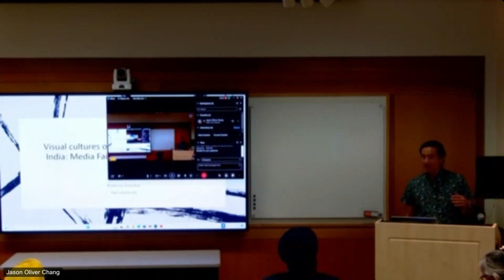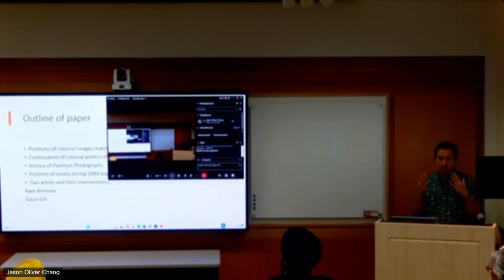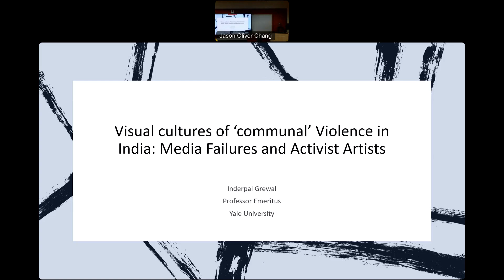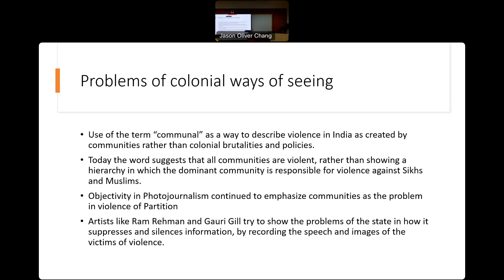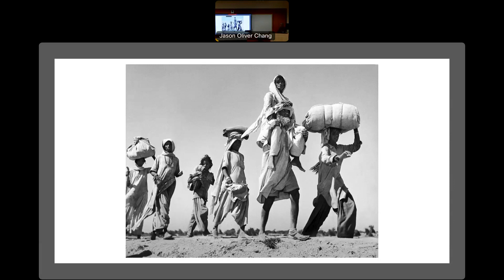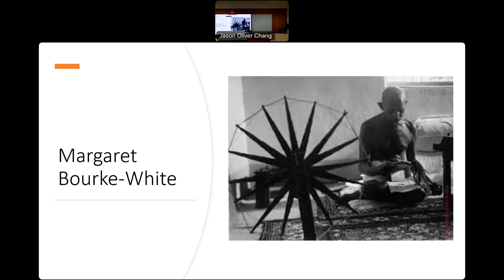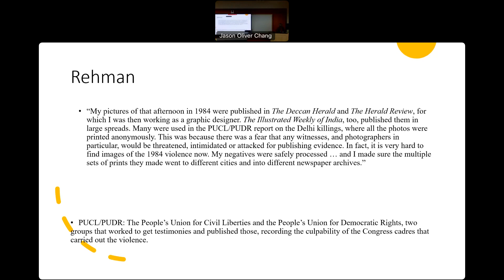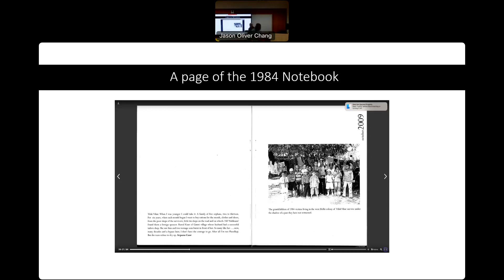(5/5) Sikh Studies Week - Visual Cultures of ‘Communal’ Violence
Title: Visual Cultures of ‘Communal’ Violence in India Media Failures and Activist Artists
Dr. Inderpal Grewal investigates the category of "communal violence" in relationship to the Sikh genocide through journalistic photography and activist aesthetics.
This video is part (5/5) of the 2023 Sikh Studies Week.

Note: Please feel free to utilize the video captions to ensure clarity of information